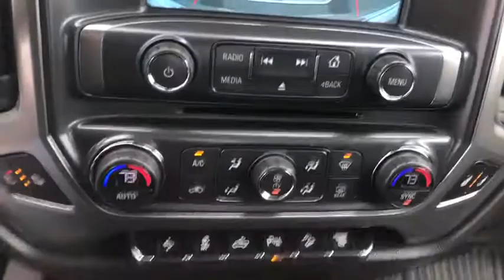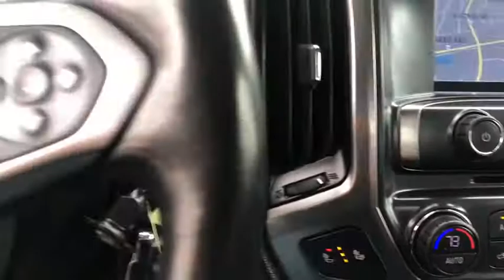2017 Chevrolet Silverado 2500HD Gurnee, Waukegan, Kenosha, Arlington Heights, Libertyville, IL 13284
Summit White [LISTING TYPE] 2017 Chevrolet Silverado 2500HD available in Gurnee, Illinois at Anthony Buick. Servicing the Waukegan, Kenosha, Arlington Heights, Libertyville, IL area.
2017 Chevrolet Silverado 2500HD LTZ - Stock#: 13284 - VIN#: 1GC1KWEY2HF182812

*Navigation System *Heated Leather Seats *Heated Steering Wheel *Z71 Package *Bluetooth *Backup Camera *Bedliner   New Price! CARFAX One-Owner. Clean CARFAX. Allison 1000 6-Speed Automatic, 4WD, jet black Leather, 220 Amps Alternator, Appearance Package, Body-Color Front Bumper, Body-Color Grille w/Chrome Bars, Body-Color Rear Bumper, Custom Sport Edition w/Summit White, Duramax Plus Package, Engine Block Heater, Heated Leather Wrapped Steering Wheel, Hill Descent Control, LTZ Plus Package, Off-Road Z71 Package, Power-Adjustable Pedals, Provision for Cab Roof-Mounted Lamp/Beacon, Radio: AM/FM Stereo w/Chevrolet MyLink/Navigation, Snow Plow Prep Package, Spray-On Pickup Box Bed Liner w/Bowtie Logo, Wheels: 20'' 6-Spoke Polished Aluminum. Summit White 2017 Chevrolet Silverado 2500HD LTZ 4WD Allison 1000 6-Speed Automatic Duramax 6.6L V8 Turbodiesel  Recent Arrival!  Awards:  * 2017 KBB.com 10 Most Awarded Brands